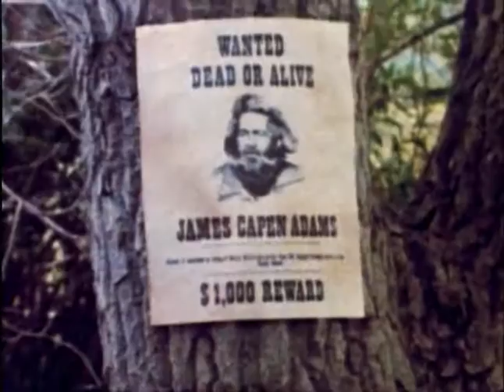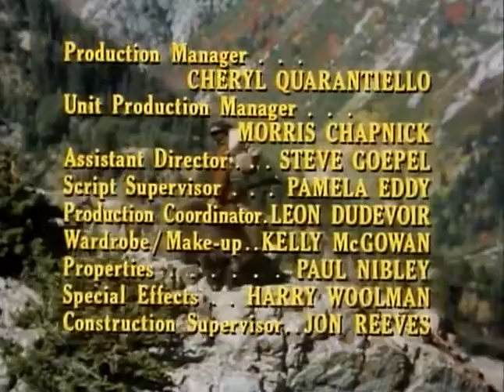La Légende De James Adams Et De L'Ours Benjamin 2x01 Le Héros DVDRip